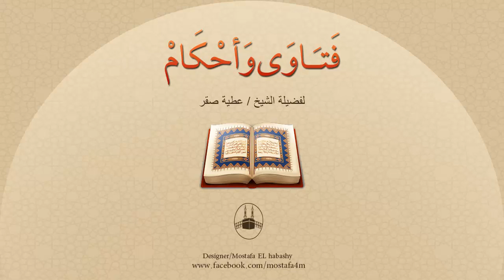التردد على المساجد والمكوث فيها استشعاراً للروحانية